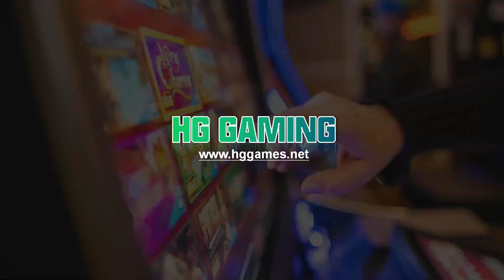Top Selling Avatar Casino Slot Skill Game to America